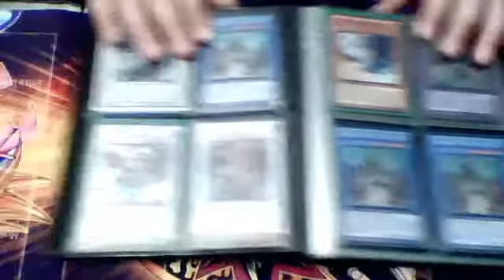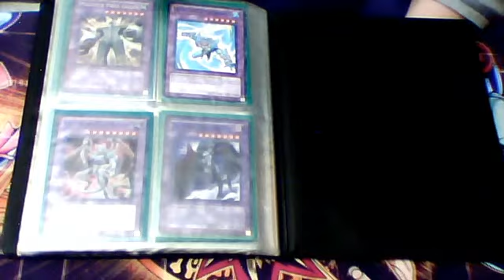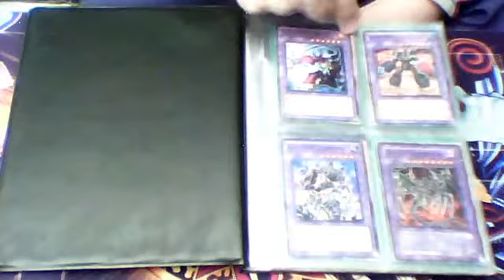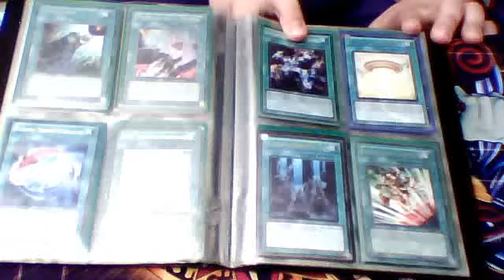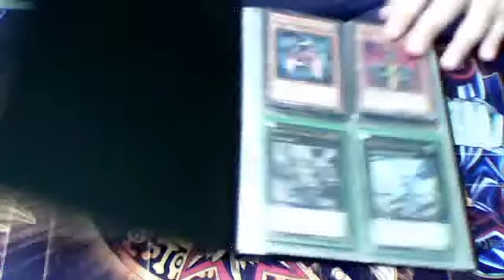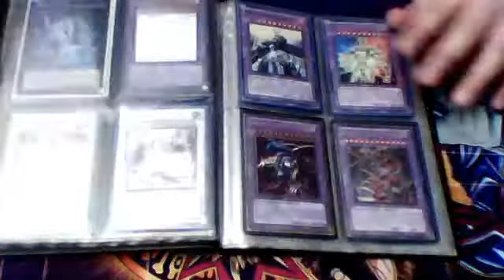trade binder 03/03/2012